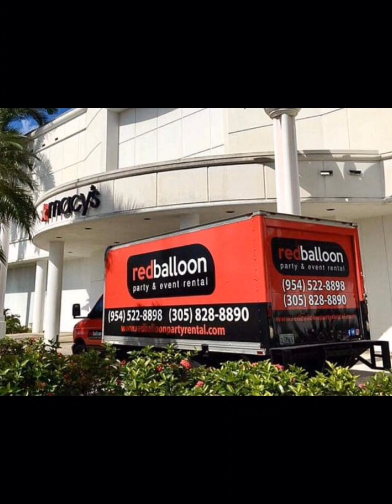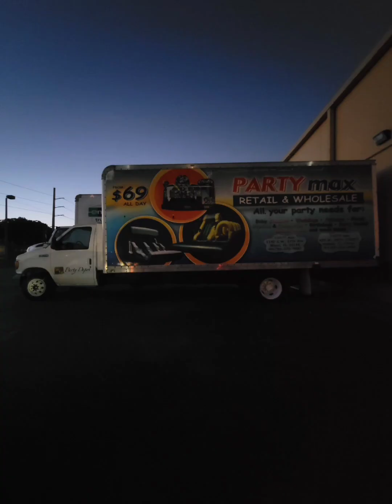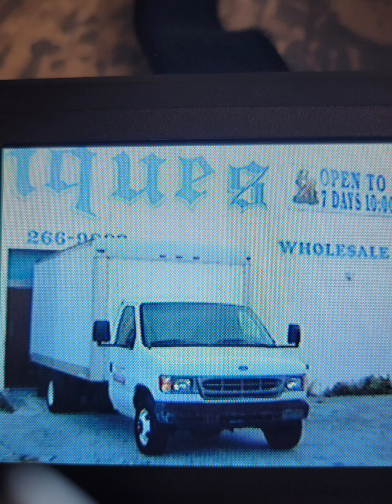ford e and Words get in the way tribute